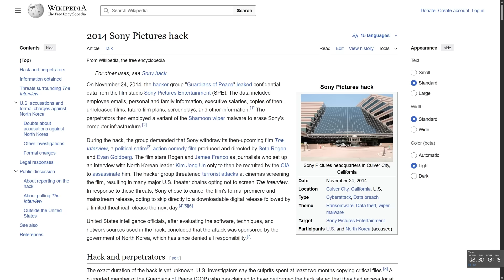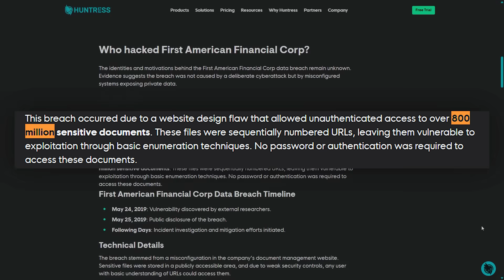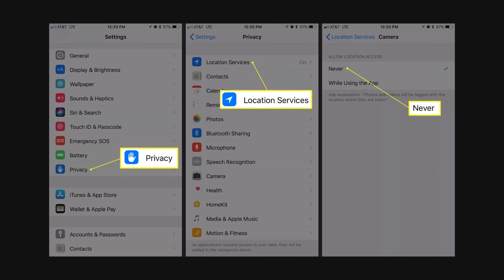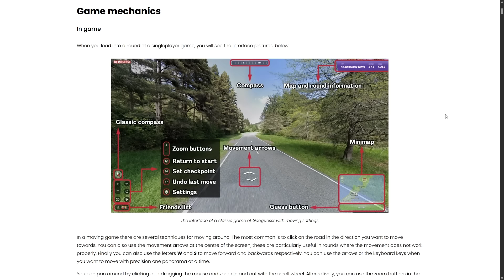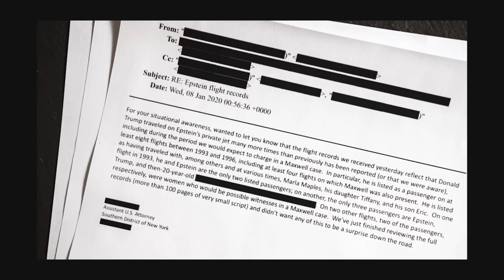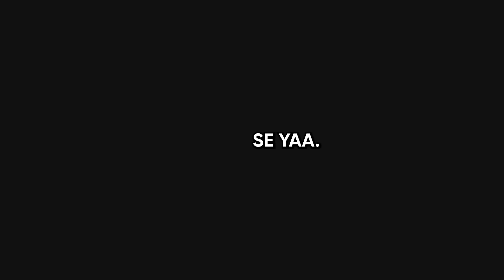OSINT 2026: How to Gather All the Info You’ll Ever Need on Anyone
i googled myself and found my home address from 2009 listed on a data broker site for three dollars. that moment sent me down a rabbit hole that explains why osint (open source intelligence) quietly became one of the most powerful tools in cybersecurity, investigations, and modern warfare.

in this video, i break down how real-world attacks and investigations rely almost entirely on public data, no malware, no zero-days, just information people and companies accidentally leave exposed online. from the sony pictures hack to modern military intelligence failures, osint has been shaping outcomes for years while most people still think “hacking” means typing fast in a dark room.

you’ll learn:

how attackers and investigators use google dorking to uncover exposed files and internal data

why leaked pdfs, metadata, and forgotten cloud assets are still one of the biggest security risks

how usernames, photos, and social media profiles quietly connect your entire online identity

how metadata and geolocation techniques can reveal exact locations from a single image

why osint is legal, ethical when used correctly, and terrifyingly effective

this isn’t theory or hype. these are real techniques used in bug bounty hunting, investigations, journalism, and cyber operations, explained clearly so you understand how the internet actually leaks information.

if you’re interested in cybersecurity, hacking, osint, bug bounty, digital privacy, or understanding how exposed you really are online, this video is for you.

ethics note
all techniques discussed are for educational, defensive, and legal purposes only. always follow the law and respect privacy.